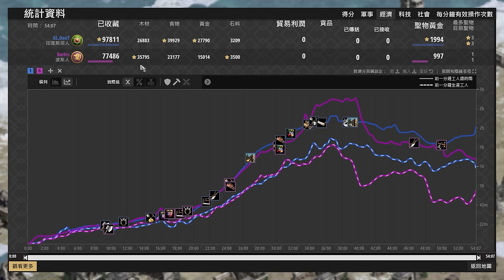【世紀帝國2決定版】DauT狙擊火槍連痛擊波斯馬弓陣，Barles入不敷出鬼轉免金波斯弓兵力挽狂瀾！ 波斯 vs 印度斯坦